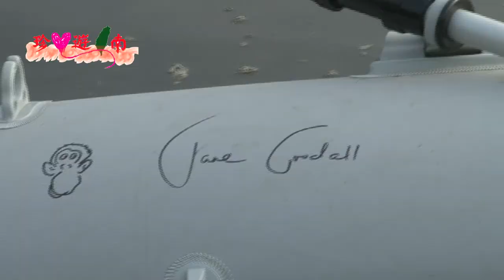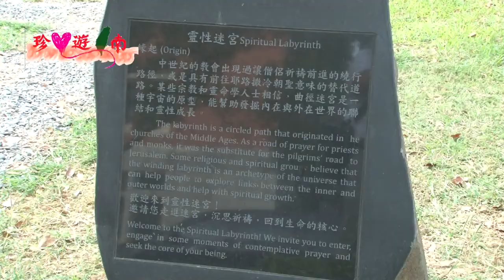Dr. Jane Goodall │長大電視 CJCU TV